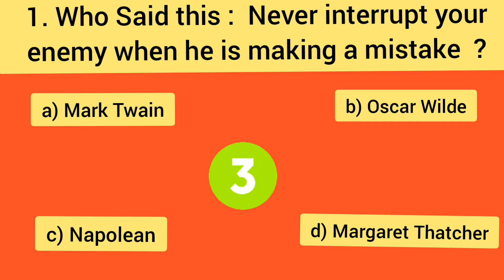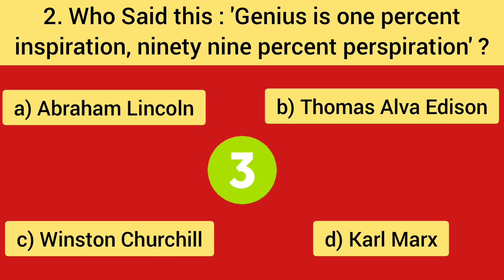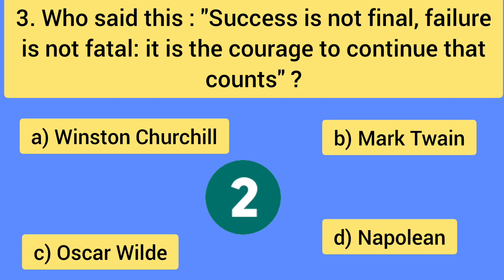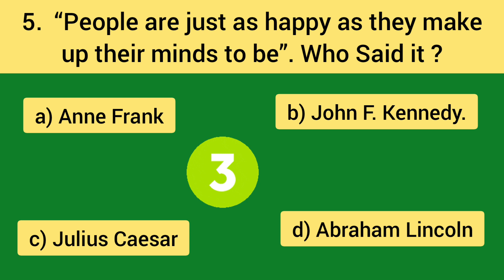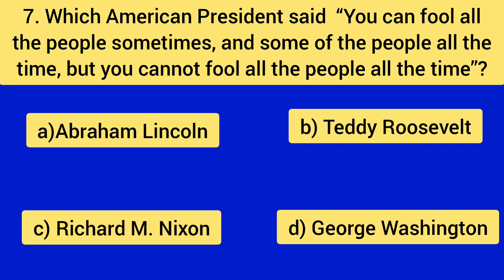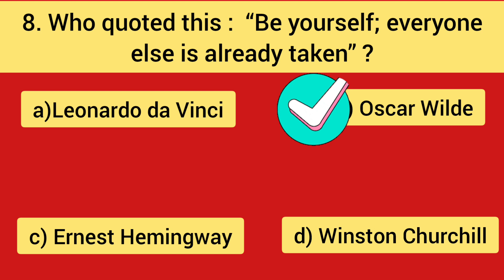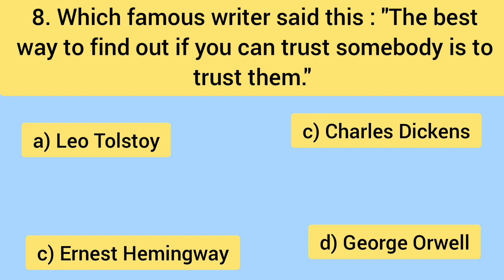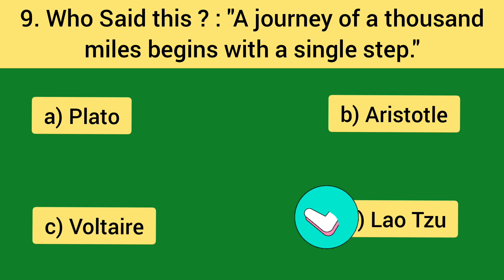Top 10 Quotes Questions and answers ! Who Said it ? General knowledge questions about Quotes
Episode 52 : General Knowledge Quiz II General Knowledge questions and answers Il Facts Quiz II  Trivia Quiz
quotes